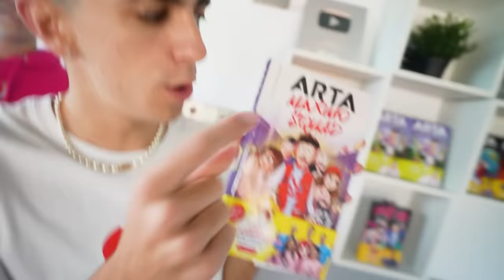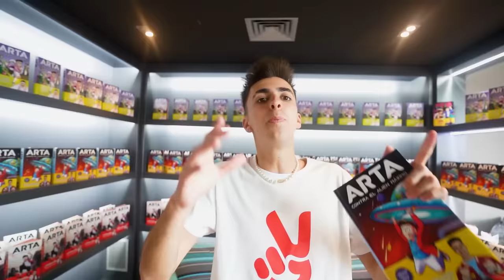EL EX NOVIO DE MI HIJA BESA A SU CLON…*se equivoca*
El ex novio de mi hija quiere volver a conquistarla pero tenemos un problema, HAY DOS ARIS EN CASA Y NO SABEMOS QUIEN ES LA VERDADERA Y QUIEN ES EL CLON.